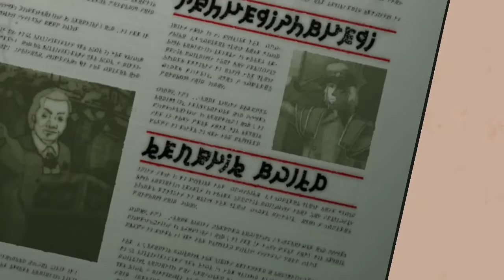Gravity Rush Remastered Walkthrough Episode 2: Shadows Over The City - P art 2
[Read Description]

Part 2 of Gravity Rush Remastered. Here, we take on Ch. 2 where we learn how to fight against the Navi, as well as do an odd job.